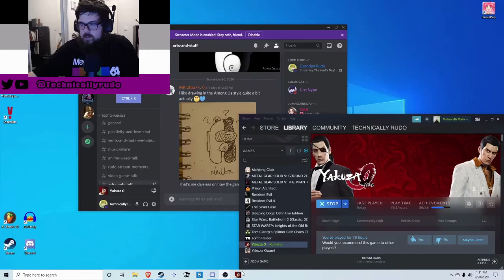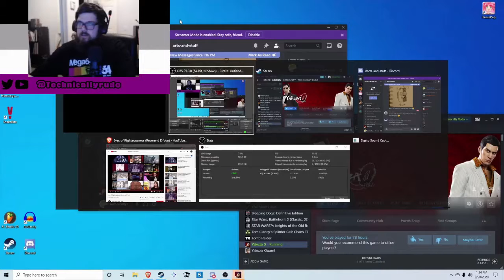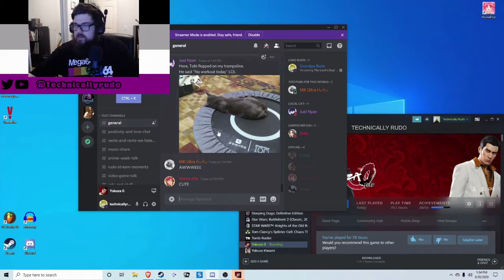No Swearing No Sinning (1/3)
We try (And fail) to get through a whole stream without swearing or sinning